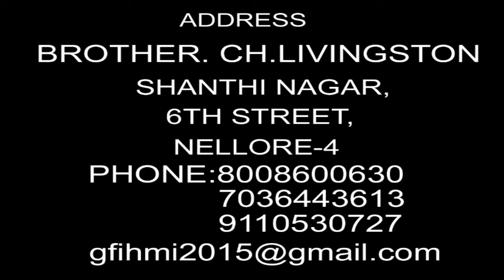HE MUST INCREASE EPISODE-210